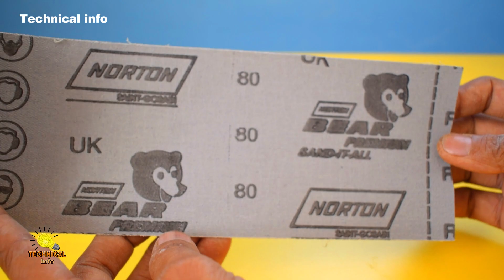Razor Blade Sharp to Knife Sharpening Method in 5 Minutes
How to Sharping method Razor Sharpen in Knife . Suggests = inventor101 , mr sunny, inova ou inventa, and more high views razor  sharpener channels .

More visit ... @Technicalinfo1

Technical info